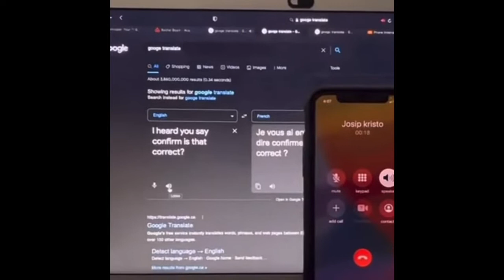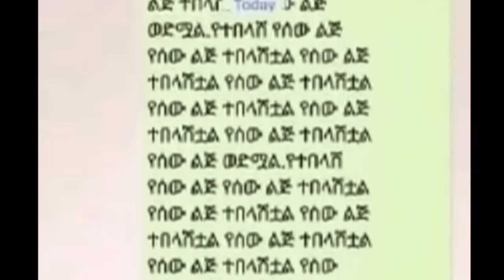Clean memes to watch when ur sad that techno died